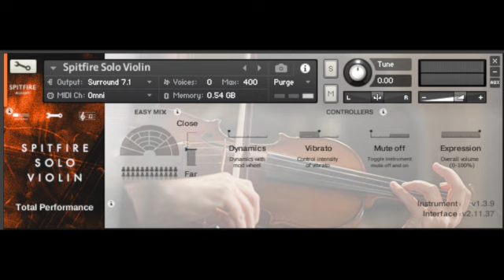Solo Violin SD 480p